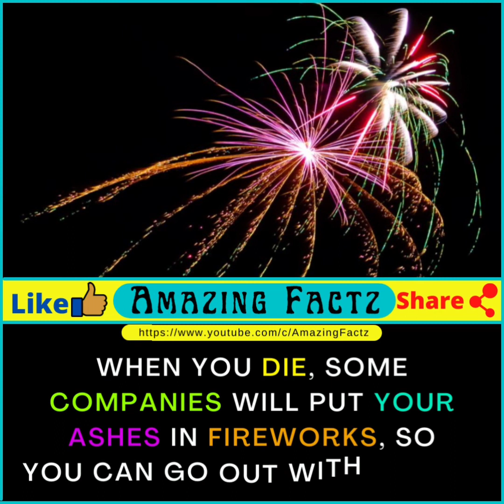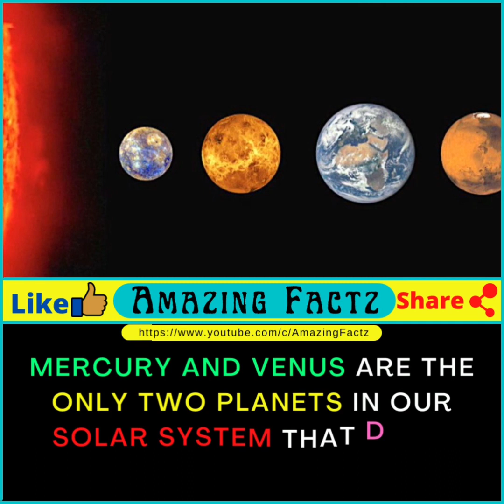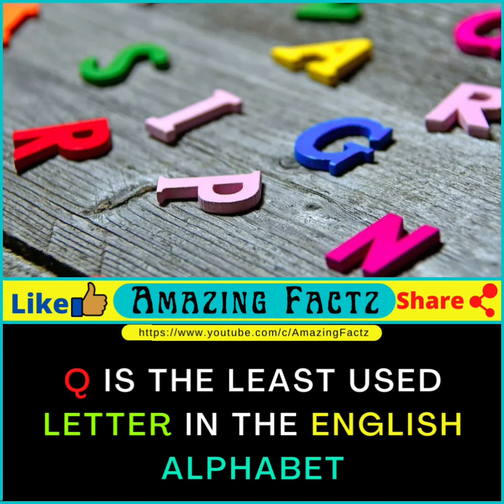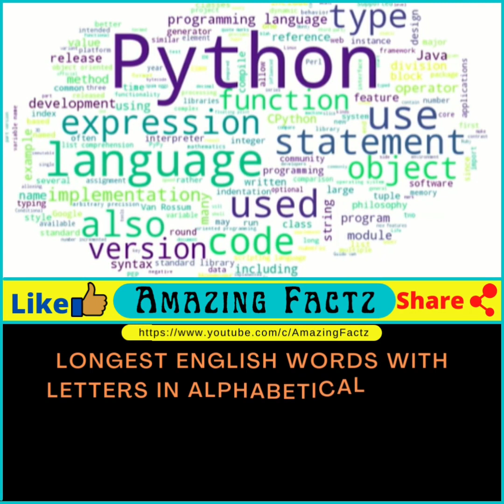Did You Know? Amazing Facts You Should Know #187 || Random Facts & information || Amazing Factz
Here we upload Amazing Facts, Psychological Facts, Interesting facts, Horror Facts, Funny Facts, Fun Facts.

☞︎︎︎I am trying my best to bring you the best and knowledgeable videos.
☞︎︎︎Here you'll get amazing facts and riddles.